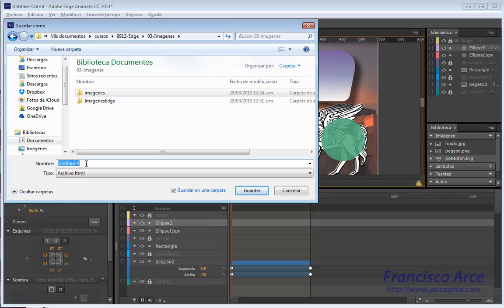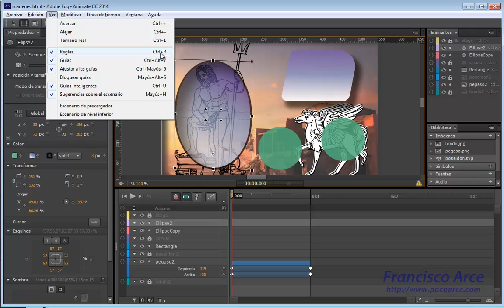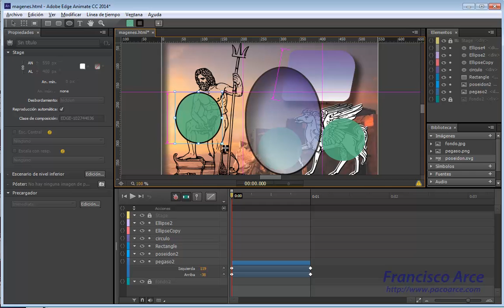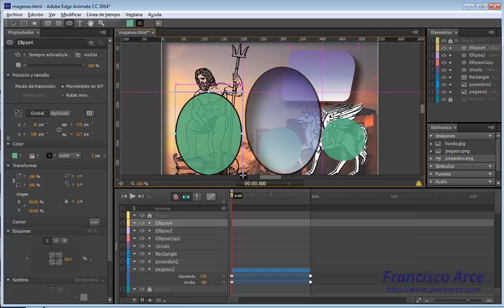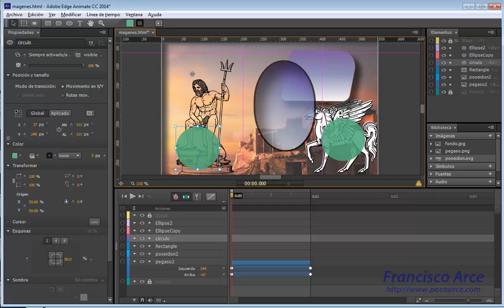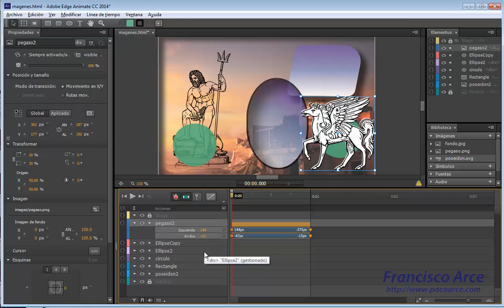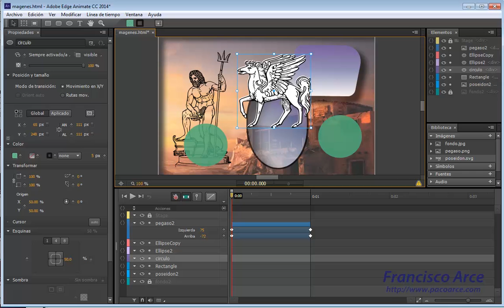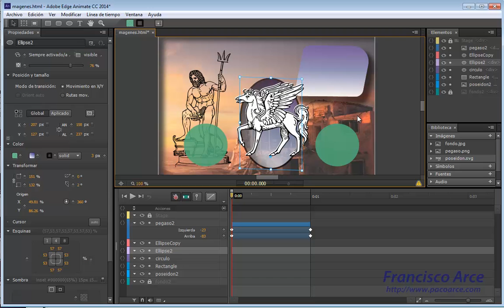El manejo de guías y reglas en Edge Animate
Una herramienta fundamental para el diseño es el manejo de guías y reglas. Aunque en Edge Animate no llegan a la sofisticación de otras herramientas de diseño especializadas, nos permitirán armar de manera profesional nuestras animaciones.